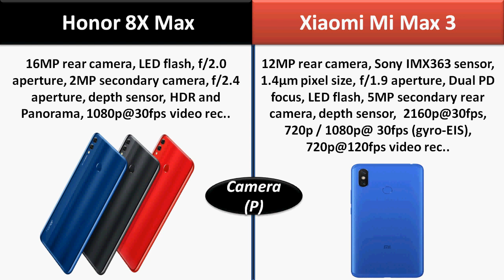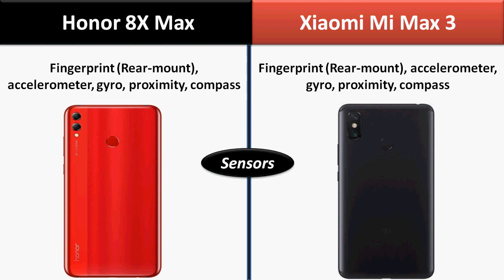Honor 8X Max Vs Xiaomi Mi 3 Max - Which Is Best In All Specs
Honor 8X Max Vs Xiaomi Mi 3 Max || Detailed Comparison